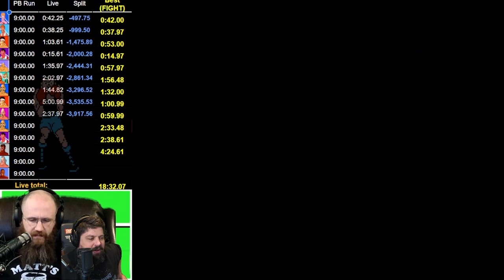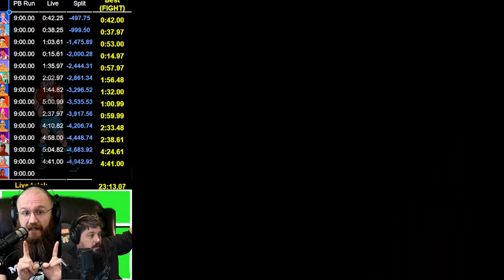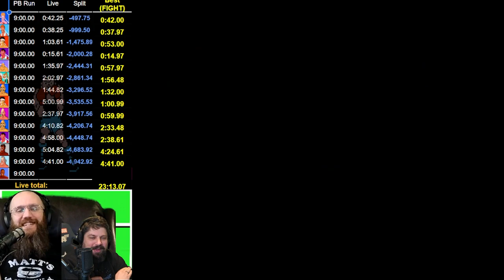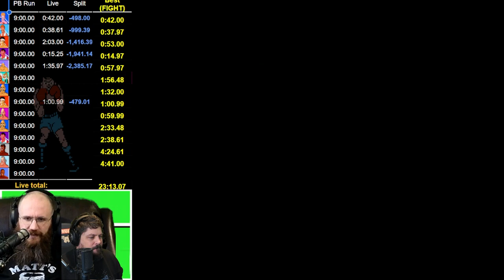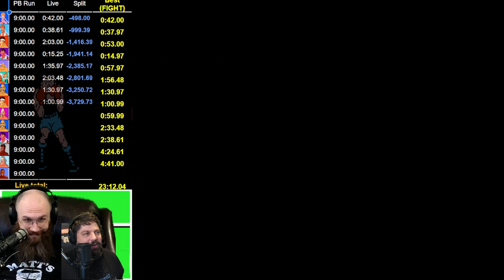IS IT TIME TO SET A TIME? | Grubber Lang's Punch-Out!! 10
Put your dukes up and let's finally get some times on the board!